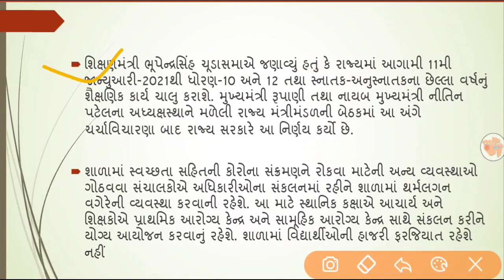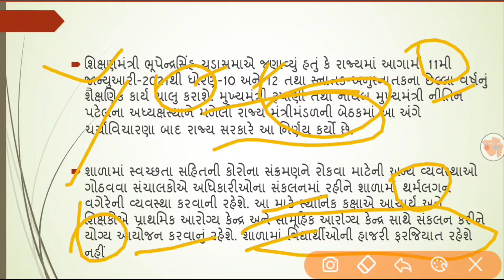શાળા ખોલવા અંગે ફાઇનલ નિર્ણય | ક્યાં ધોરણના વર્ગો શરૂ થશે ? બાળકોએ શાળામાં ફરજીયાત જવું કે નહીં ?